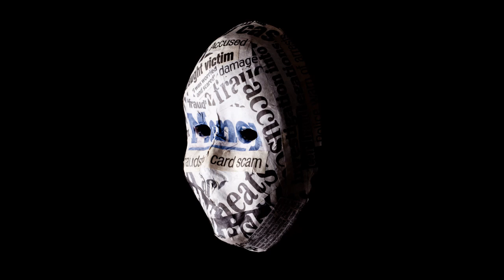Медийната саморегулация - заложник на издателски интриги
Неясната собственост на медиите, нежеланието на журналистите да се обединяват, силната пазарна ориентация на медиите, за сметка на отговорността им към общественото, неработещите етични комисии за прилагане на взаимносподелени професионални норми - тези проблеми разискваме в предаването "Медиатор" на Асоциацията на Европейските журналисти - България днес от 15.00 ч. Гости в студиото на блоградио "Землянка" са Весислава Антонова, журналист във в. "Капитал" и международникът Васил Сотиров, член на управителния съвет на Съюза на българските журналисти. Водещ е Илия Вълков (Дарик радио).  Предаването беше излъчено на 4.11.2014